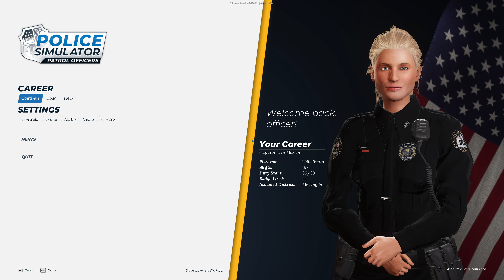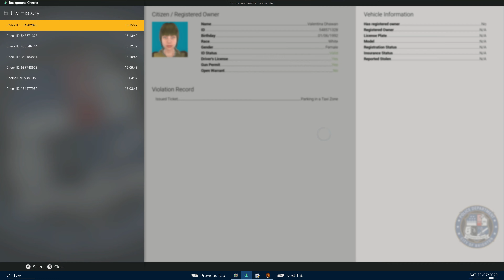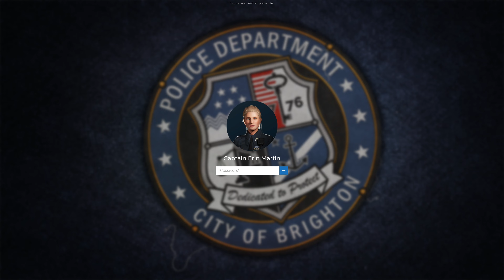Police Simulator: Patrol Officers | Episode 102!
Let's play Police Simulator: Patrol Officers, It's Time For Another Patrol!